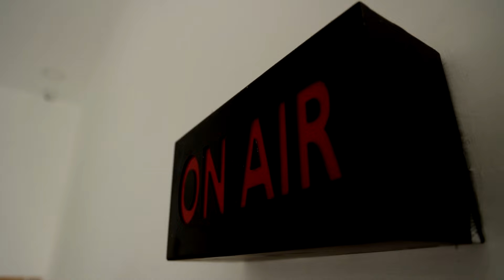ஓங்கி உயர்ந்த மலேசியா பச்சையம்மன் குடமுழுக்கில் குவிந்த பக்தர்கள் | Malaysia Pachaiamman Temple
ஓங்கி உயர்ந்த மலேசியா பச்சையம்மன் குடமுழுக்கில் குவிந்த பக்தர்கள்